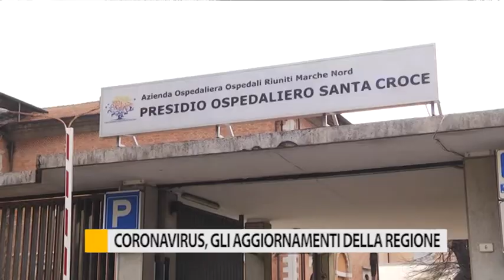Coronavirus, gli aggiornamenti della Regione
Il presidente Ceriscioli ha tenuto una conferenza stampa lunedì pomeriggio nella quale ha fatto il punto della situazione.